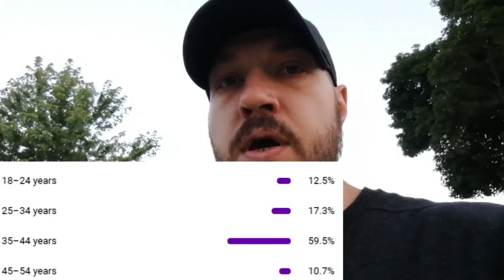Masculine Frame is Stoic, Charismatic and Confident (A Man With Stoicism Confidence and Charisma)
May The Almighty Most High Father in Heaven and His Son Jesus be with you
⚡ Masculine Frame is Stoic, Charismatic and Confident (A Man With Stoicism Confidence and Charisma) Be a stoic practice practical stoicism today with confident masculinity. How to hold a masculine frame and how to be a Stoic, Charismatic and Confident Man. However above all else remember Yahweh Rules and Yeshua has our back.

LINKS TO Some of MY CLASSIC VIDEOS BELOW

💥 (Links to some of my 2020 Videos) 💥
⚡🔵 Blue Pill Beta Male Soyboy Cuck Simp Traits 🔥 DESTROY THE SOY (Alpha Men vs Sigma and Beta Males)
⚡TRANSMUTATION Benefits of Semen Retention 💥The Truth about NOFAP Superpowers (Best of No Fap Pt 4)

💥Featured videos from 2019

🔴 Hitting the Wall When She Turns 30 - WOMEN HIT THE WALL (Is there a Wall for Men?)